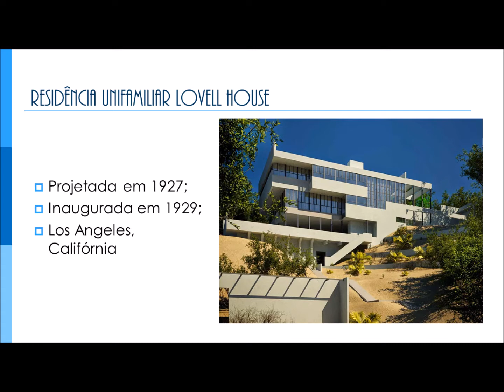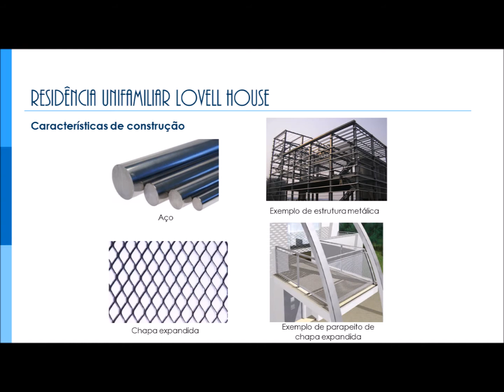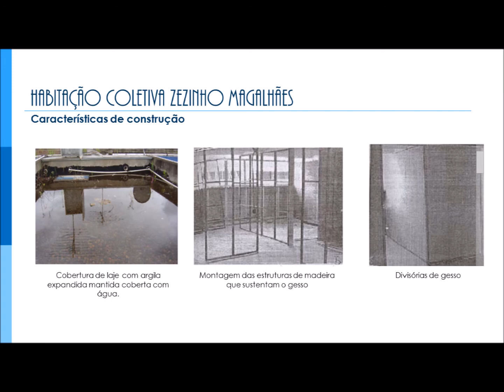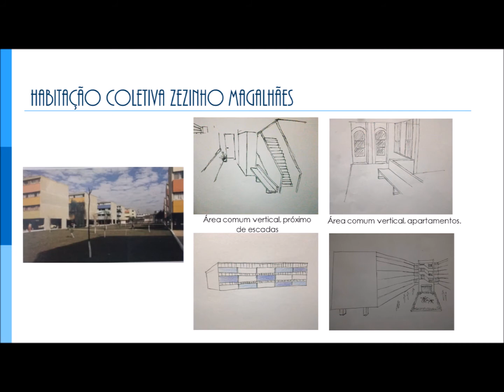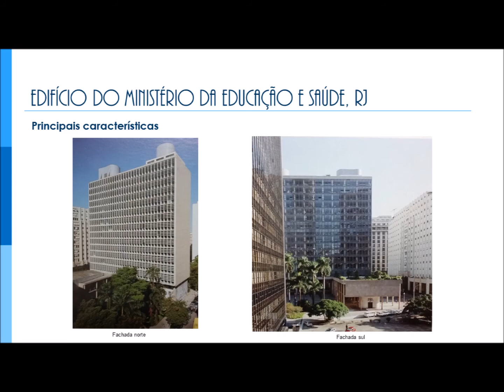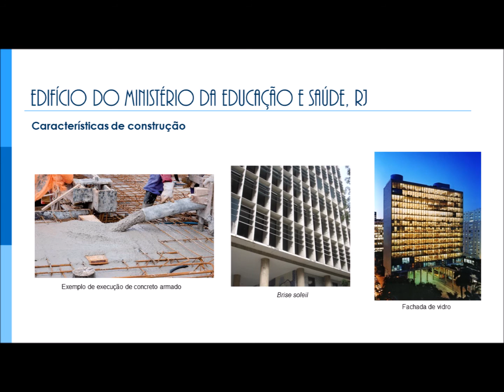Lovell House, Zézinho Magalhães e Edifício Capanema